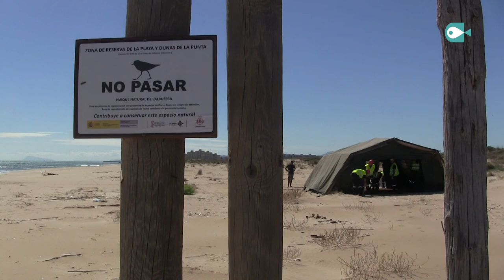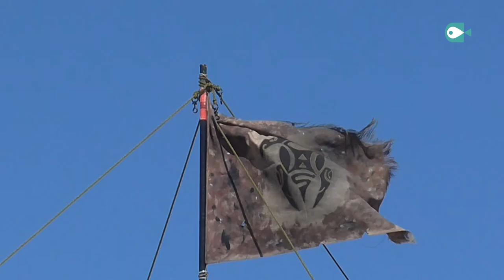OPERACIÓ ‘CAMPAMENT TORTUGA’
Comença a funcionar el campament que vigilarà el naixement d’un niu de tortugues marines a la reserva de La Punta, a l’Albufera. Una dotació de la Unitat Militar d’Emergències (UME) ha instal.lat tota la dotació de campanya necessària, amb les càmeres de SamarucDigital com a testimoni. Els voluntaris ja ocupen de manera permanent al campament  batejat com ‘Platja Punta II’. Allí seguiran l’evolució dels 79 ous de tortuga babaua (Caretta caretta) soterrats davall l’arena fins el naixement de les cries. La posta prové d’una platja de La Mata-Torrevieja, on va ser localitzada a principis d’agost. SamarucDigital oferirà pròximament un extens reportatge sobre el passat, present i futur d’estes tortugues.